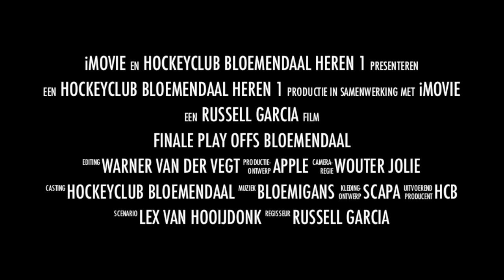Finale play offs 2014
Komend weekend de finale om het landskampioenschap Hoofdklasse Hockey 2014. Bloemendaal tegen Oranje Zwart. Zaterdag 12 april om 15.45 uur op het Kopje, zondag zelfde tijd bij OZ.